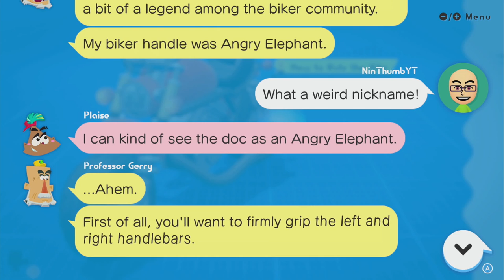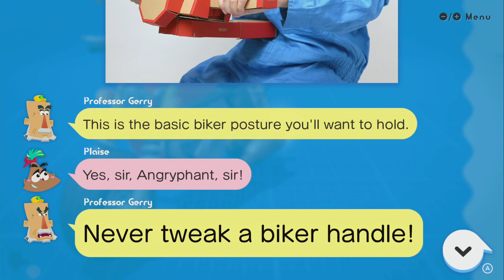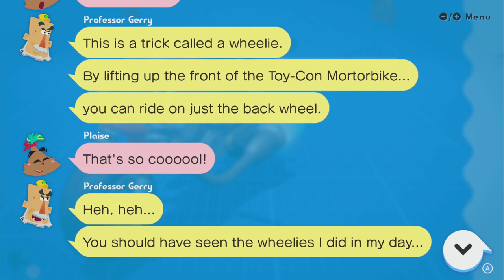DISCOVER ~ Motorbike ~ How to Ride the Bike - LABO 01 VARIETY KIT - NO COMMENTARY 1bf